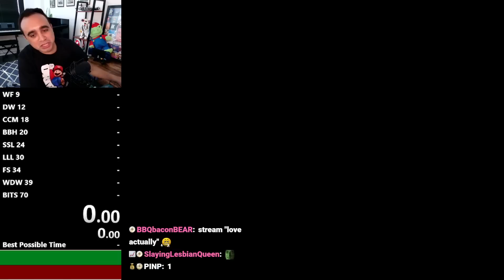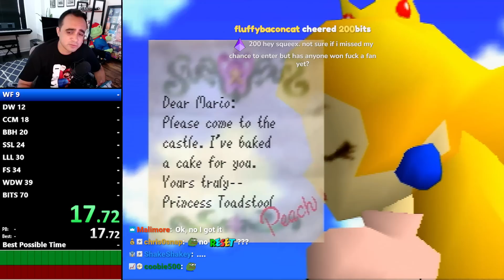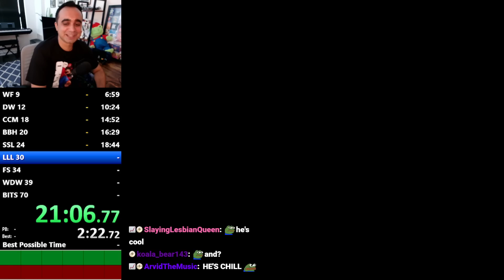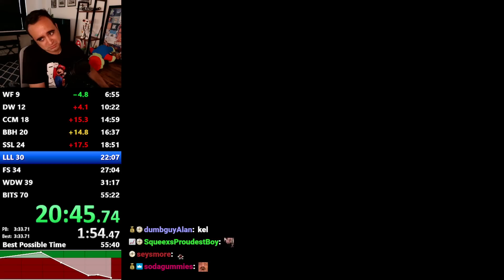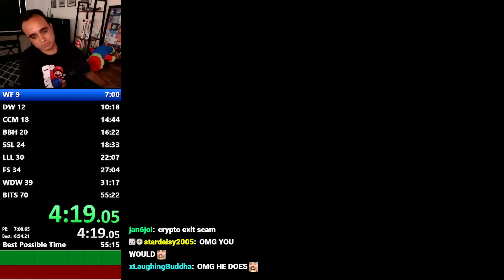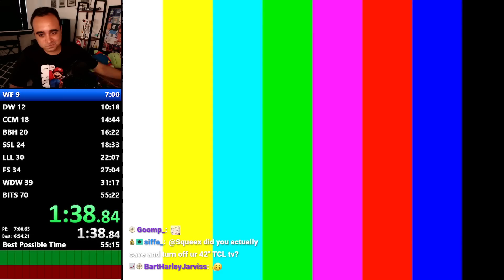Squeex teaches Jason Mraz how to Speedrun SM64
My PB is so much better so I should be able to beat them easily, right..?